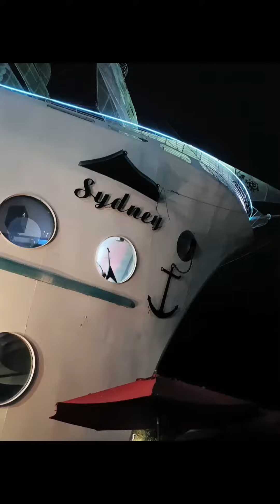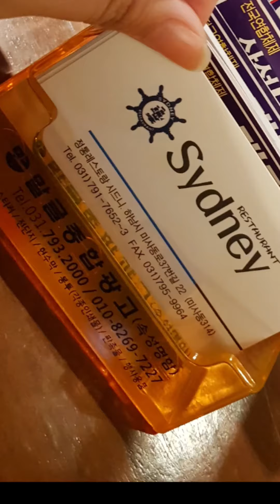Tara kape tayo ♡♡ Sydney Cafe in Korea (sobrang laki ng coffee shop na to)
Found this huge ship coffee shop in Korea and we really enjoyed it..😊😍